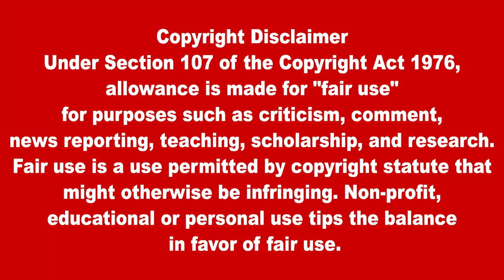இன்றைய தலைப்புச் செய்திகள் 30.09.2022| Today Hedlines News